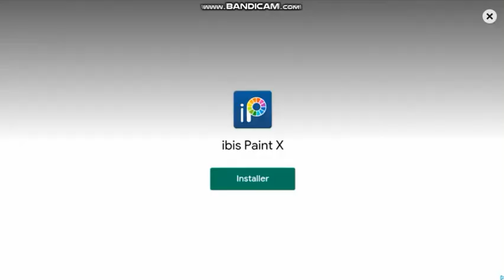super scary creepy gacha glitch with pregnant elsa and spiderman omg! (3 AM)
this is a cry for help/hj